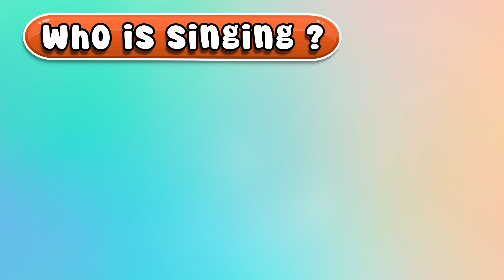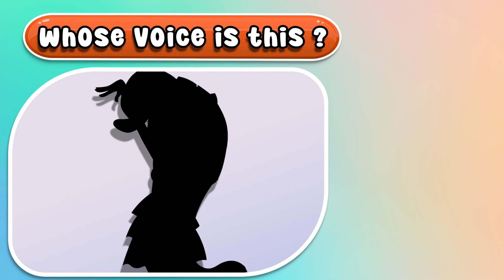My Little Pony: Equestria Girls Growing up Full | Stars WOW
✅ Welcome to: Channel Stars WOW
💡Our video for today is: My Little Pony: Equestria Girls Growing up Full | Stars WOW
Please enthusiastically comment your suggestions for Stars WOW so that we can improve every day!